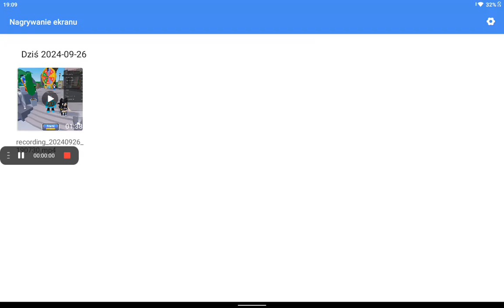Roblox double down 2